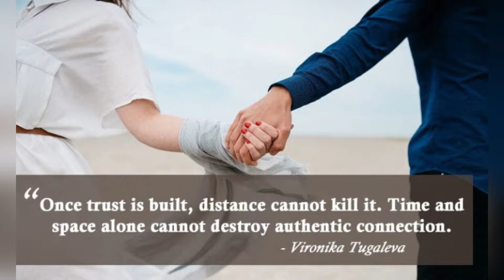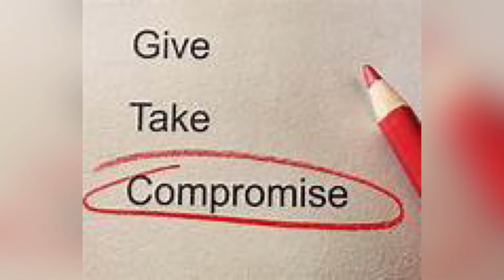PAPALAYAIN KITA|| Norhana||No CPR Music video#avidfanhere